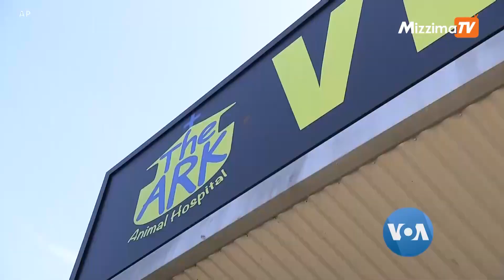တောရိုင်းသတ္တဝါ ကားတိုက်ခံရမှု ဆောင်ရန်၊ ရှောင်ရန် | VOA On Mizzima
သြစတြေးလျနိုင်ငံမှာ ခြောက်သွေ့ရာသီရောက်ရင် လမ်းမတွေပေါ်မှာ ကားတိုက်ခံရတဲ့ တိရိစ္ဆာန်အကောင်ရေ များလာတာကို တွေ့ရပါတယ်။ ကားမောင်းသူတွေအနေနဲ့ တောရိုင်းသတ္တဝါတွေကို ကားနဲ့မတိုက်မိအောင် ဆောင်ရန်၊ ရှောင်ရန်တွေကို ကျွမ်းကျင်သူတွေက အကြံပြုထားပါတယ်။ အေပီသတင်းဆောင်းပါးတပုဒ်ကို မအိသန့်စင် တင်ဆက်ထားပါတယ်။